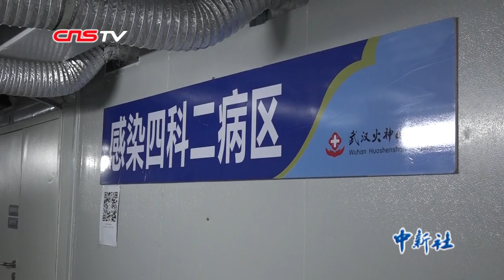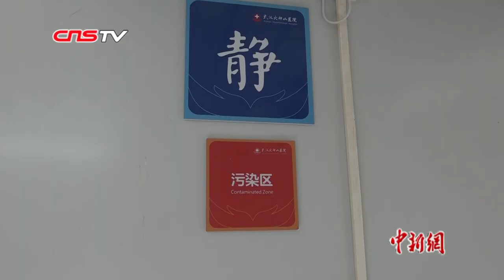探访火神山医院病房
位于武汉市蔡甸区知音湖畔的火神山医院，共编设床位1000张，病房内空调、电视等设备一应俱全，房间还有WiFi、智能报警、医护对讲等多种功能。跟随记者的脚步，一起探访火神山医院病房！